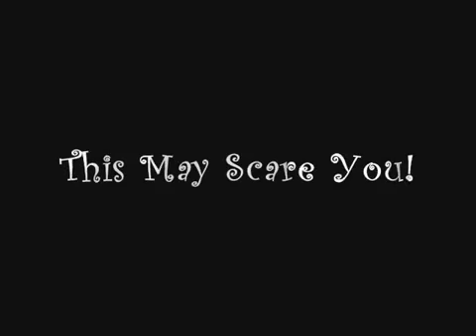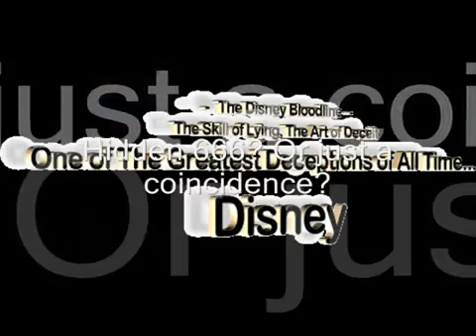This May Scare You! Illuminati Instrumental